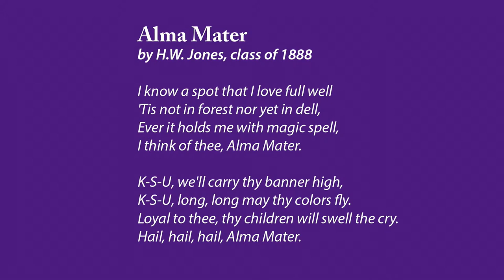Arts & Sciences | Commencement Fall 2022